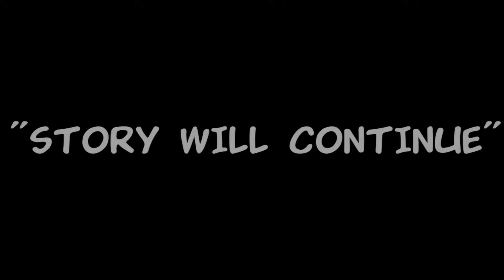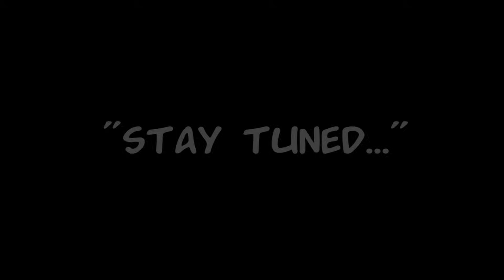Friday Night Funkin' - Vs Tabi V2 (Full N' Restored) Full Week - [Fan- Made] | Tabi Ex-Boyfriend V2